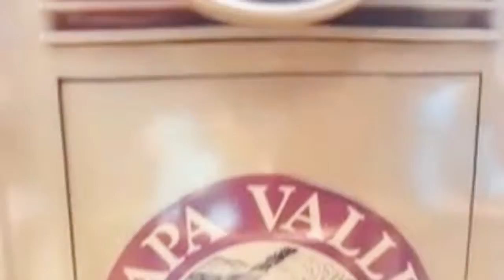Sonoma Wine Train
Ride the Sonoma Wine Train